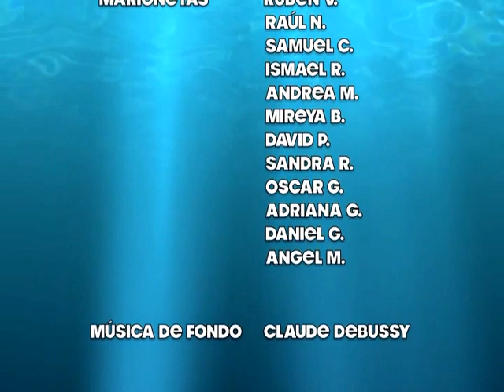Nadarín. Teatro de marionetas. Alumnos de 5º del CEIP Dulce Chacón (Fuenlabrada)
A través de esta representación de marionetas, los alumnos de 5º curso del Colegio Público Dulce Chacón de Fuenlabrada nos narran la historia de un pez llamado Nadarín.
Escucha la historia y encuentra la moraleja. Puedes darnos tu opinión usando los comentarios.